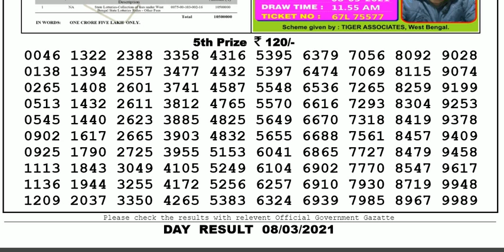Nagaland Lottery Sambad Result | Dear Lottery